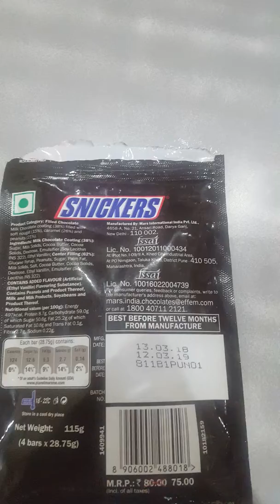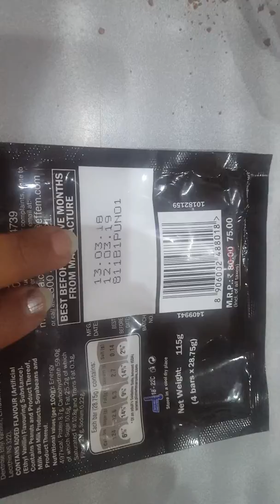Sneakers chocolate with fungus in fresh a sealed pack